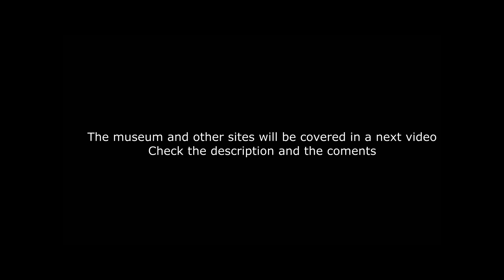Ivanovo: Why Ivanovo is the city of brides in Russia 👰 Why there are more females than males 🇷🇺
In this video dive into the fascinating history and unique demographics of Ivanovo, a city often referred to as the "City of Brides" in Russia. Have you ever wondered why Ivanovo earned this nickname or why there are significantly more females than males in this city? In this video, we'll explore the historical, cultural, and social factors that have shaped Ivanovo into what it is today.

📜 Topics Covered:

1. The historical roots of Ivanovo's title as the "City of Brides"
2. The role of the textile industry and its impact on the local population
3. Demographic trends and statistics highlighting the gender disparity
4. Personal stories and experiences from the residents of Ivanovo

Join me as we uncover the intriguing story of Ivanovo, from its industrial past to its present-day charm.

00:00 - Intro
00:36 - The City of Brides
01:28 - The beginning of the trip
02:32 - The main sites of the city
03:32 - Local Restaurants
03:55 - Outro